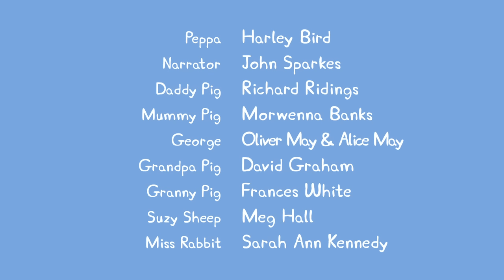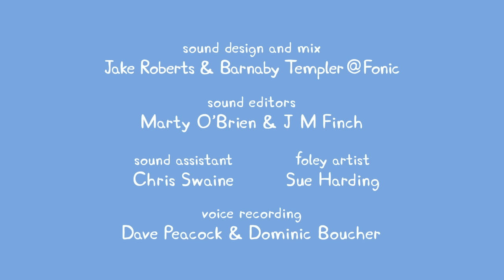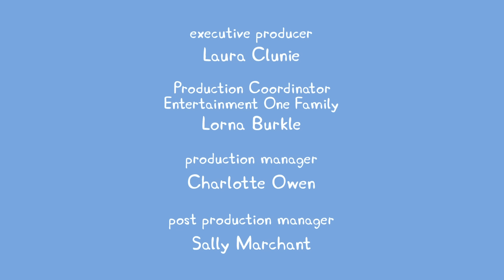We Love Peppa Pig Spider Web #22